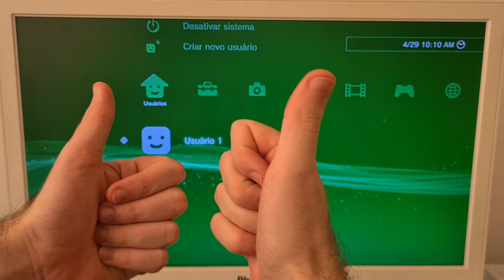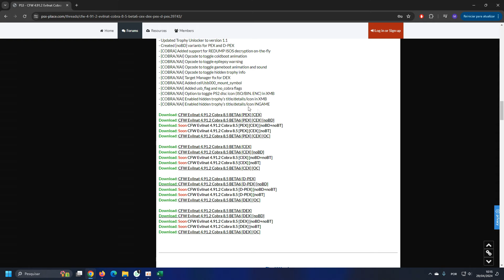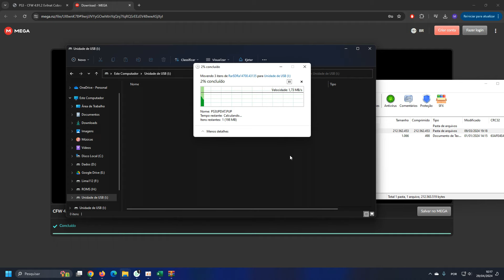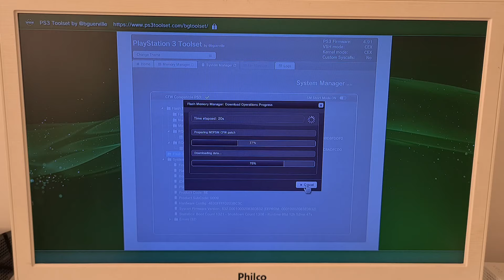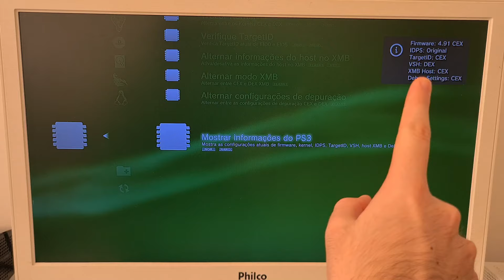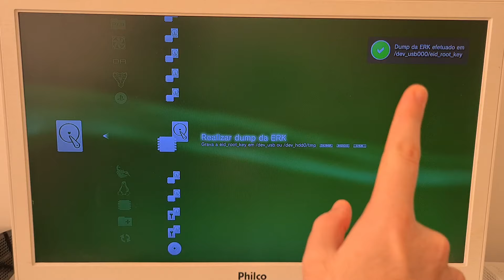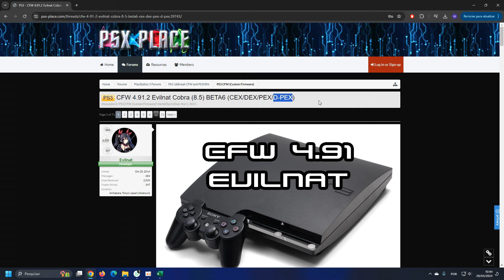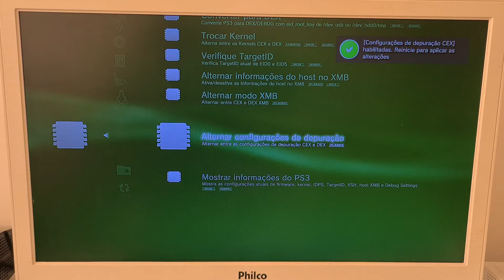COMO CONVERTER PLAYSTATION 3 DE CEX PARA DEX - PS3 DESBLOQUEADO COM CFW - TUTORIAL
Neste vídeo mostro pra vocês como transformar o Playstation 3 de CEX para DEX!